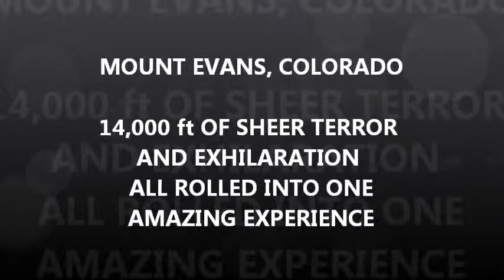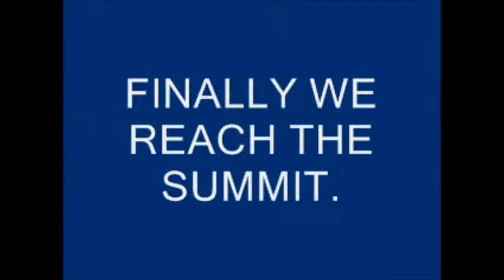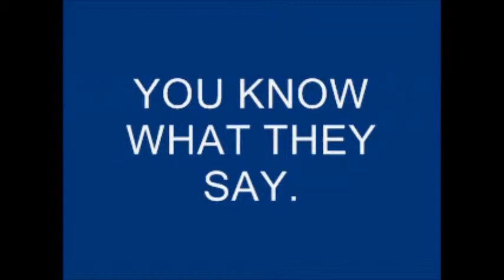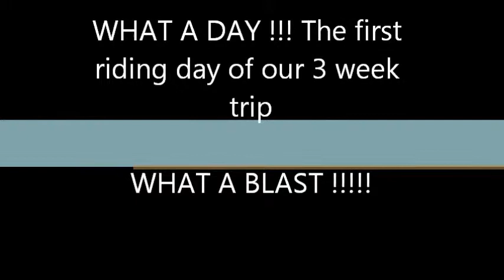MOUNT EVANS - Colorado. A motorcyclist's dream/nightmare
Description. Mount Evans, better known as the 0h My God !! road for obvious reasons. 14,000ft above sea level and the scariest, bendiest, most exhilarating mountain road we have ever experienced with a multitude of sharp hairpin bends with a sheer drop. The first full riding day of our fabulous 3 week BMW tour of the Rockies (Colorado, Montana, and Wyoming) and what a way to start the journey W0W !